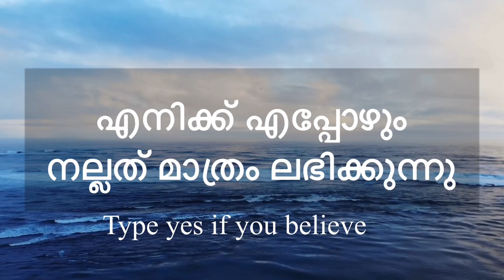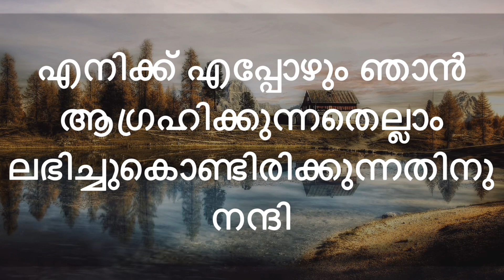If Nothing Else Works Use This and You will be “Shocked “ - Law of attraction Malayalam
If Nothing Else Works Use This and you will be Shocked To see how everything will work out for you.

Owner does not make any representation or warranties with respect to the accuracy, applicability, fitness or completeness of this Video Conten. It is not intended to be a substitute for professional advice and should not be relied on as health or personal advice.

ഈ ചാനലിൽ പറയുന്ന കാര്യങ്ങൾ ഞങ്ങളുടെ  അഭിപ്രായങ്ങൾ മാത്രം ആണ് അതിനോട് നിങ്ങള്ക്ക് യോജിക്കാം, യോജിക്കാതിരിക്കാം. നിങ്ങള്ക്ക് ശെരിയെന്നു തോന്നുന്ന കാര്യങ്ങൾ മാത്രം സ്വീകരിക്കുക. ഈവീഡിയോയിൽ ഉള്ള എല്ലാ നിർദേശവും സാമൂഹൃ നൻമയേ ഉദേശ്ശിച്ചുള്ളതാണ്. ഈ ചാനലിൽ നൽകിയിരിക്കുന്ന എല്ലാ വിവരങ്ങളും ഞങ്ങളുടെ വ്യക്തിഗത അനുഭവങ്ങൾ, ഗവേഷണം, പുസ്‌തകങ്ങൾ, ഓൺലൈൻ ഉറവിടങ്ങൾ എന്നിവ അടിസ്ഥാനമാക്കിയുള്ളതാണ്, മാത്രമല്ല ഇത് മനുഷ്യരാശിയുടെ പ്രയോജനത്തിനായി മാത്രം ഉദ്ദേശിച്ചുള്ളതാണ്. നിങ്ങൾക്ക് അനുയോജ്യമെന്ന് തോന്നുന്ന വിവരങ്ങൾ മാത്രം ഉപയോഗിക്കുക. ഈ വീഡിയോയുടെ ഉള്ളടക്കത്തെ അടിസ്ഥാനമാക്കി സ്വീകരിക്കുന്ന ഏത് പ്രവർത്തനത്തിനും കാഴ്ചക്കാർ മാത്രമാണ് ഉത്തരവാദികൾ. ഈ വീഡിയോയെ അടിസ്ഥാനമാക്കി ഉള്ള പ്രവർത്തനങ്ങൾ കാരണം എന്തെങ്കിലും നാശനഷ്ടങ്ങൾക്ക് (നേരിട്ടുള്ളതോ /
For PR / enquirers / collaborations,